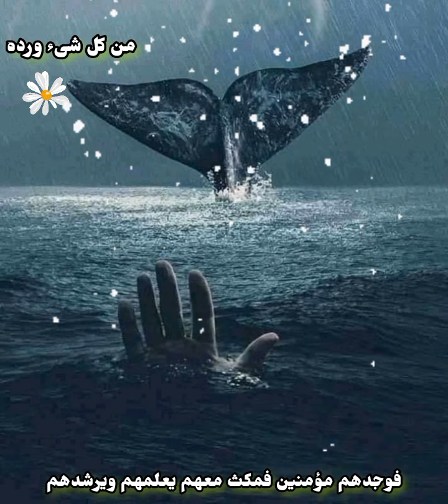قصص الأنبياء معجزه سيدنا يونس فى البحر ورفع البلاء عن قومه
قصص القران الكريم
من كل شيء ورده
كيف عاش سيدنا يونس فى بطن الحوت
تسبيح سيدنا يونس
معجزه سيدنا يونس فى البحر
رفع البلاء عن قومه يونس
قصص القران الكريم